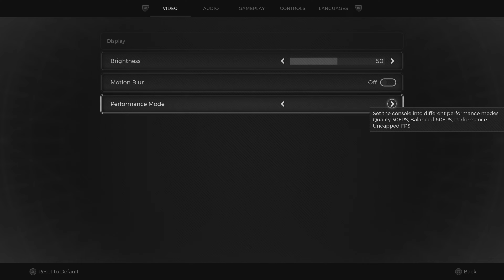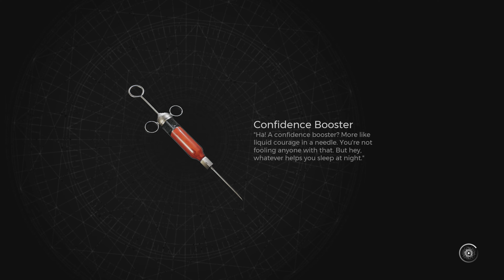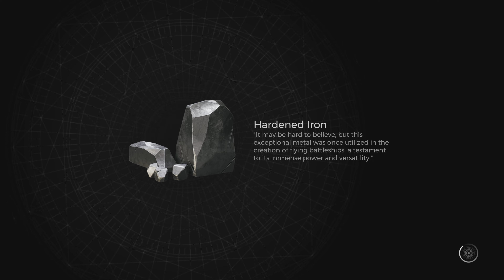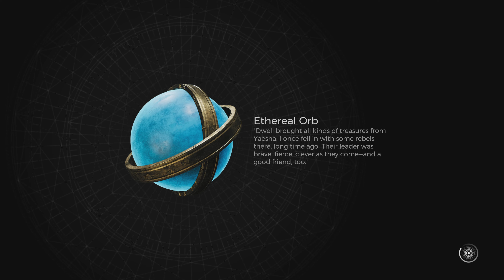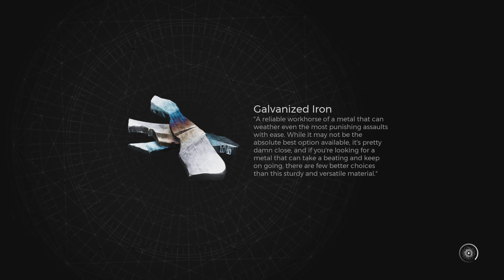Remnant 2 The awakened King Dlc part 2. Bruin, Blade of the king.